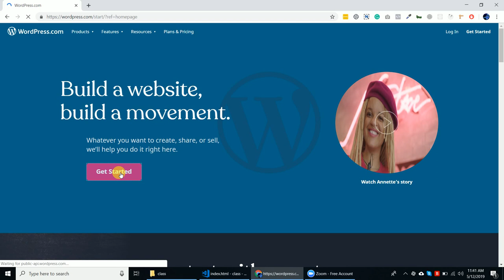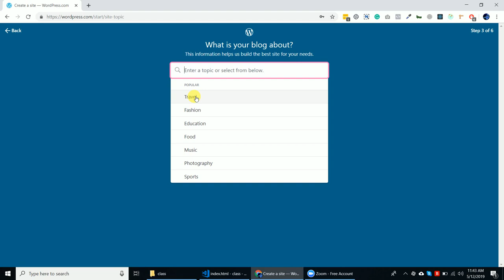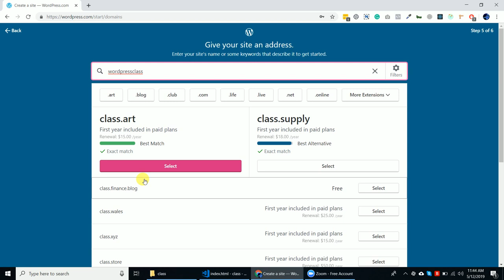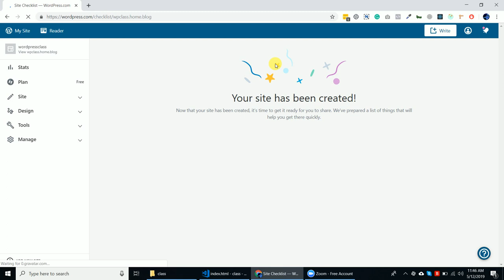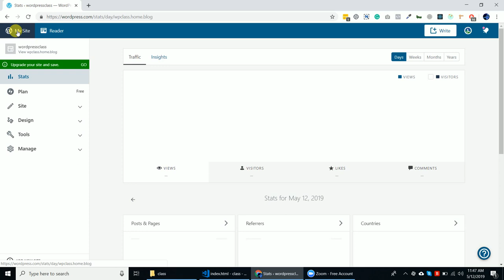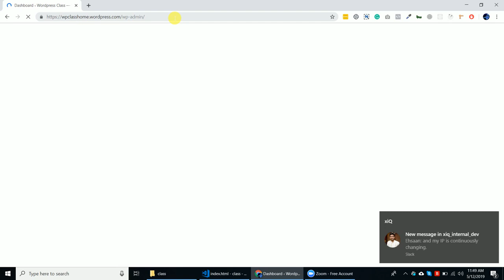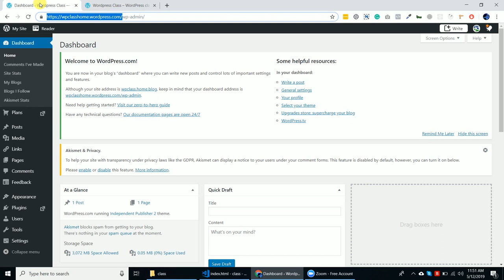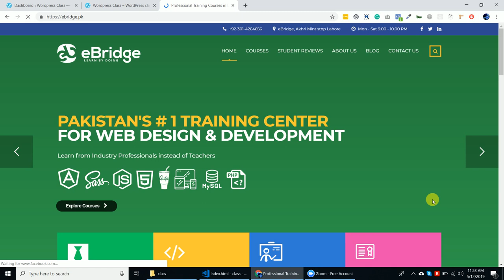How To Create Free WordPress Website | Create Professional Looking Websites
Hi friend ,
Create Your Free Website on WordPress com
Create Professional Looking Websites
WordPress Website

In this channel you are able to find tips and tricks about games and much more things .
You can also learn how to make a website by your own .
How to make your own web browser very easily.
Cheats codes of different games .

I hope you will like watching this video .

Thanking You,